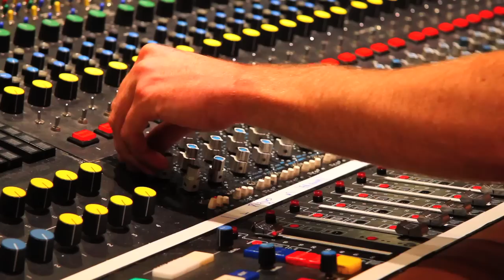Run to the Hills - Iron Maiden Cover - Bunny West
Directed, Shot & Edited by Douglas Busby at 3am at Sunset Sound, 3 takes.
Producer/Piano - Brother SAL
Producer/Engineer - Geoff Neal